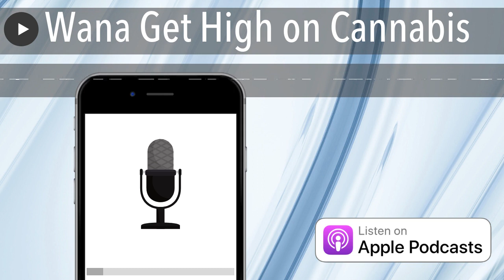Wana Get High on Cannabis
This episode an interview with Leah Theil from Indiva on Wana Quick gummies, some tips on smoking weed inside, a look at how the high THC trend is distorting our supply chain, the accuracy of labels on our cannabis, a stop on Cultivar Corner for Greyheard Kish and a flashback on leaving a bag of pot in a movie theatre.

Distorting the Cannabis Supply Chain

Questioning the accuracy of labels

Smoke inside without getting caught

Wana Quick Gummies

Greybeard Cannabis Kish